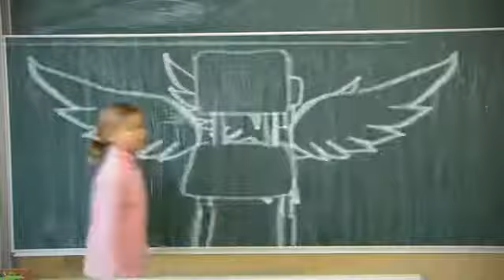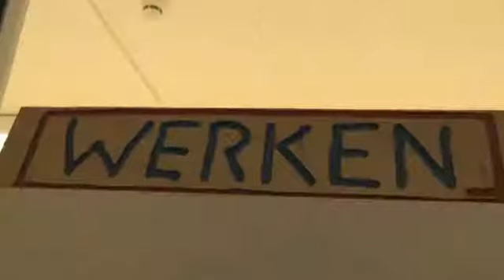Ausgezeichnete Schulen stellen sich vor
Schüler der Montessori-Oberschule in Potsdam präsentieren ihre Schule, ausgezeichnet beim Deutschen Schulpreis 2007.
(Erscheinungsjahr des Videos 2010)